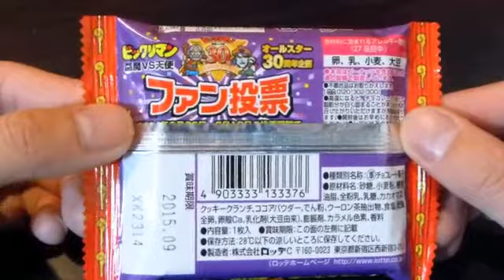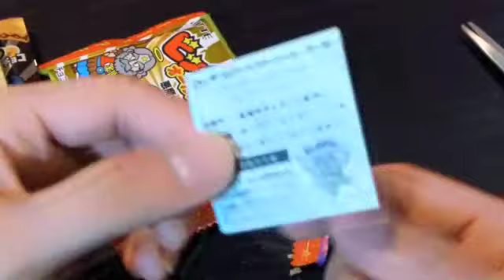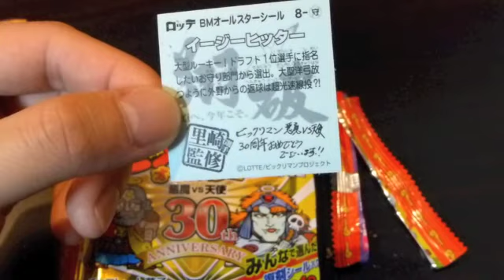【ビックリマンチョコ】30週年オールスター復刻版・開封